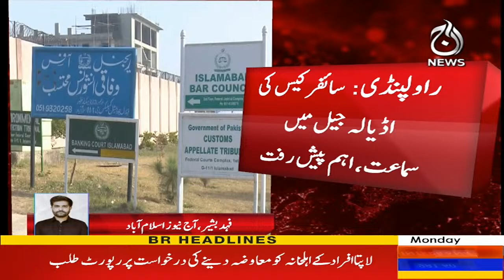Cipher case: decision to indict Chairman PTI and Shah Mehmood Qureshi - Aaj News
Cipher case: decision to indict Chairman PTI and Shah Mehmood Qureshi - 09 October, 2023 - Aaj News